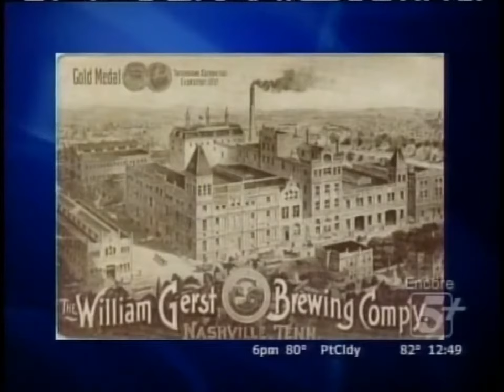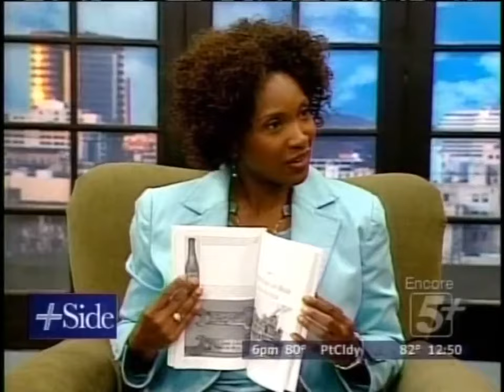Nashville Brewing Interview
Interview on News Channel 5 - May 2007